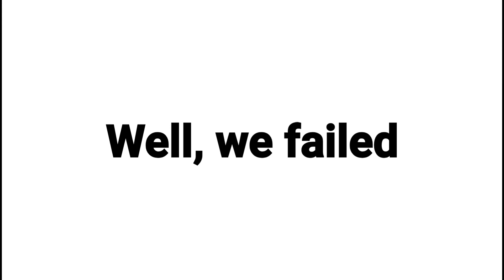Real Face Reveal (Last Chance)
Real Face Reveal (Last Chance).. (24 hours only)

Use code: HPanda on Fortnite or the Epic Games store